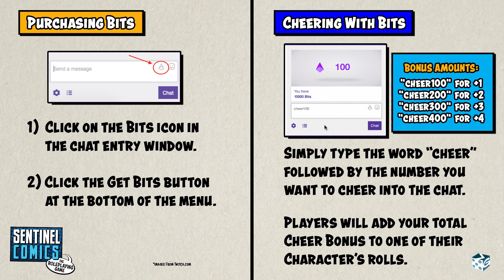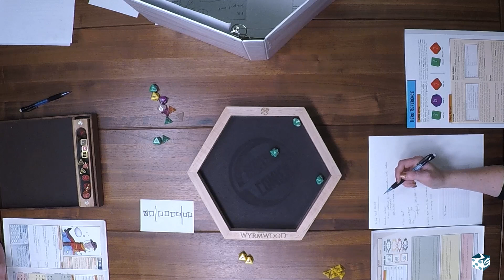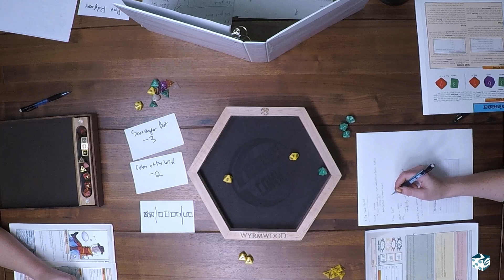Sentinels Comics RPG Live - Season 2 Issue #5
Matt, Jenn, Jodie, and Chris continue season two of the Sentinel Comics RPG LIVE!

They are the Escalators.
Matt is Hourly Rage.
Jenn is The Concept Artist.
Jodie is Bubbles.
Chris is Mishap.

Paul moderates the game.